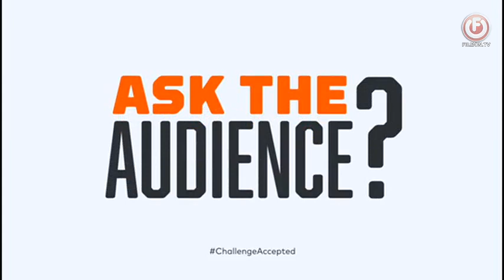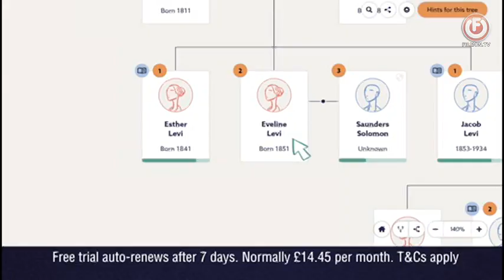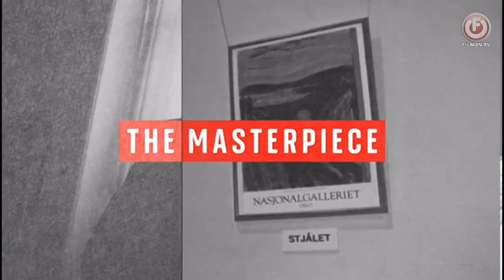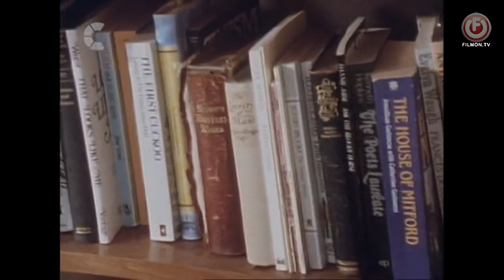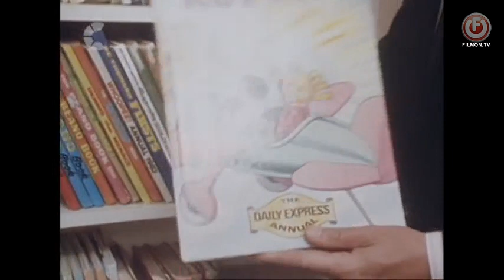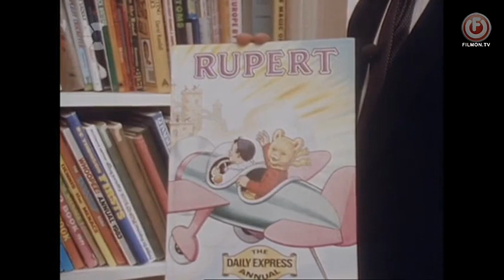Thourgh The Keyhole Series 2 Episode 10 (READ DESC)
note folks this was the last airing on challenge (least for now) so affter im done uploading all the episodes that would be it for this show also before anyone asks yes im reposting this episode bc the credits got cut off in my last copy